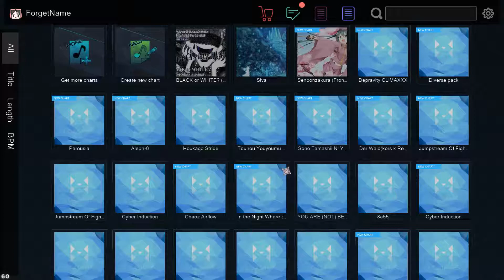[Malody] Yuyoyuppe - AiAe Waffles Shd Pass!!